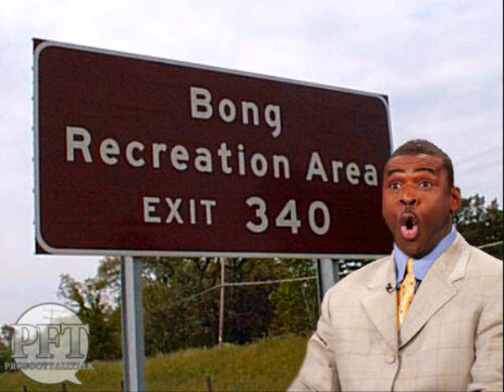Doodah Chee Un Cheddar - Jimmy Twoschlong & Peter Wong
heeeeeeeeeeeeeeeeeeeeeeeeeeeeeeeeeeeeeeeeeeeey brian busted in and saaaaaaaiiiiiid heeeeeeeeeeeeeeeeeeeeeeeeeeeeeeey